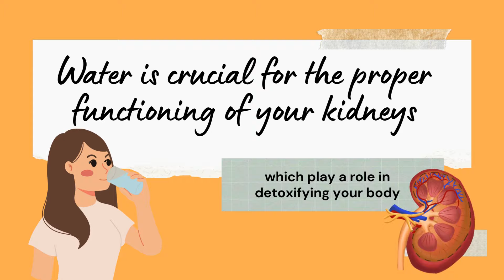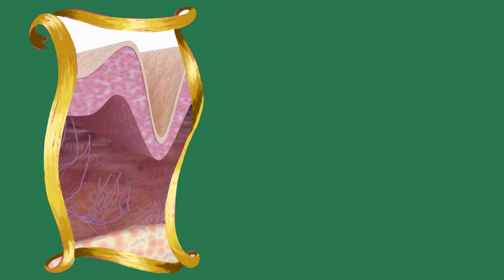How Drinking Water Make You Look Younger?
Are you ready to turn back the clock and achieve a youthful glow? Join us in today's video as we delve into the incredible benefits of staying hydrated with the elixir of life – water! 💦 Discover the science behind how drinking water can work wonders for your skin, leaving you looking and feeling younger than ever before.

In this video, we'll explore the various ways adequate hydration can positively impact your overall appearance. From reducing fine lines and wrinkles to promoting a radiant complexion, the transformative power of water is truly remarkable. Learn valuable tips on how to incorporate more water into your daily routine and witness the magic unfold!

🌟 Hydration is the key to ageless beauty! Watch until the end to uncover the secrets of how water can enhance your skin's elasticity, improve texture, and bring forth a natural, youthful vibrancy.